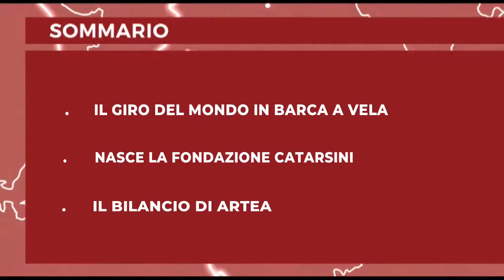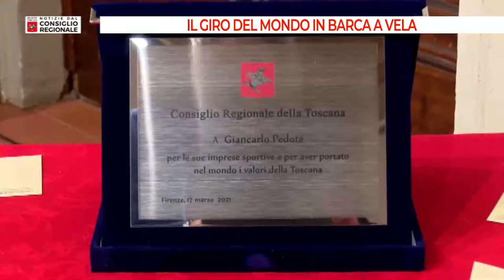Tv Prato Notizie dal Consiglio Regionale del 19 03 2021